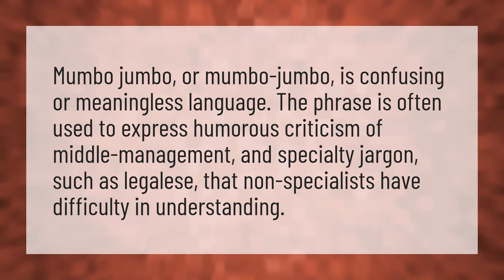Is mumbo a jumbo?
Hermitcraft Season 7 • Is mumbo a jumbo?